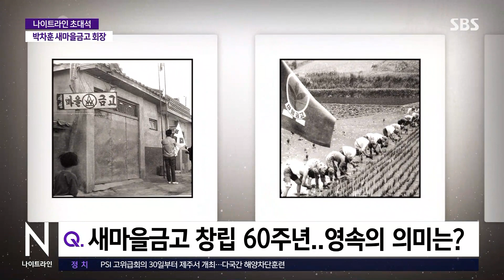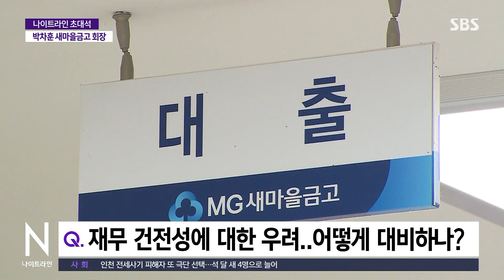창립 60주년 맞은 '서민 금융' 새마을금고 / SBS / 초대석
〈앵커〉

대표적인 서민 금융 기관인 새마을금고가 올해 60주년을 맞았습니다. 최근 건전성에 대한 우려가 깊어지자 조직 문화를 혁신하고 윤리 경영을 강화하겠다고 밝혔는데요.

박차훈 새마을금고중앙회 회장과 함께 이와 관련된 얘기 나눠 보겠습니다.

Q. 새마을금고 창립 60주년…영속의 의미는?

[박차훈/MG새마을금고중앙회 회장 : 네, 새마을금고가 63년 순수 토종 민족 자원으로 뿌리내린 지 벌써 과반세기를 넘어 사람으로 보면 이순의 나이가 되었습니다. 어느덧 어엿한 중년이죠. 60년 전 가난을 극복하고자 경남 산청에서 시작한 이 새마을금고는 저축 운동과 정신개혁 운동을 벌이며 온 국민과 함께 성장해 왔습니다. 현재 전국 3,200여 개의 점포로 지역 구석구석 우리 사회의 약자인 서민 곁을 지켜왔고요. 지역사회 발전에도 늘 새마을금고가 함께 해왔다는 점에서 뿌듯한 그런 자부심을 느낍니다.]

Q. 창립 60주년 기념 행사…어떤 내용이었나?

[박차훈/MG새마을금고중앙회 회장 : 사실 이 새마을금고 세계화에 관련이 있습니다. 특히 과거 가난했던 시절 대한민국 경제 발전의 성공 요인이었던 저축과 절약 정신을 새마을금고 모델과 함께 2016년부터 미얀마, 우간다, 라오스 등 개발도상국에 전파해서 현재 56개 새마을금고가 설립되고 회원도 약 한 1만 3천 명에 달한다고 알고 있습니다. 어제 열린 국제 콘퍼런스는 유럽협동조합 운행들과 또 우간다 장관, 라오스, 캄보디아 차관 등 외빈들이 함께 세계 속에서 지속 가능한 새마을금고의 전략과 비전을 도출하였습니다. 특히 무엇보다 우리 새마을금고 설립이 빈곤 감소와 또한 소득 증대에 크게 이렇게 기여했다는 각국 현지의 평가로 5월 25일 전 세계 새마을금고인들이 모여 세계 새마을금고의 날로 선포하는 계기가 되었습니다.]

Q. 재무 건전성에 대한 우려…어떻게 대비하나?

[박차훈/MG새마을금고중앙회 회장 : 여신이라는 것이 대출이죠. 여신 관리와 관련해서 새마을금고의 수장으로서 제가 정말 자신 있게 말씀드릴 수 있는 부분은 안정성에 중점을 두고 철저히 지금 관리하고 있다는 것을 좀 말씀드리고 싶고요. 금융권의 PF 대출 부실 우려와 관련해서 우리 새마을금고가 취급하고 있는 관리형 토지신탁대출은 일반적인 PF 대출과는 달리 신탁사의 관리하에 자금이 통제되는 대출이며 선순위를 전제로 LTV 60% 이하로 취급하는 안정적인 대출이라는 말씀을 드립니다. 아울러서 여신 건전성 관리를 위해 정부가 주관하는 상호금융정책협의회를 통해서 정책을 공조하고 있다는 말씀도 추가로 좀 드리고 싶고요. 무엇보다도 새마을금고의 예금자 보호 제도는 1983년에 시행하여 은행보다 먼저 투입했으며 정부가 제정한 새마을금고법에 근거해서 다른 금융기관과는 동일하게 1인당 5천만 원까지 보장하고 있어 안심하고 거래하셔도 된다는 말씀을 꼭 드리고 싶습니다.]

Q. 새마을금고가 나아가고자 하는 방향은?

[박차훈/MG새마을금고중앙회 회장 : 무엇보다 모든 고객에게 더 가까이에서 불편 없는 금융 서비스를 제공해야 한다는 것을 중요한 가치로 생각하고 있습니다. 비대면 디지털 금융 환경의 선제적인 구축도 필요하지만 디지털에 익숙하지 않은 우리 장년층에 대한 배려도 잊지 않고 있다는 말씀도 드리고요. 특히 농어촌, 금융 소외 지역에 대한 서비스도 새마을금고가 더욱 앞장서 나갈 것입니다. 항상 고객을 먼저 생각하고 고객으로부터 신뢰받는 금융기관, 또 사회로부터 존경받는 협동조직이 될 수 있도록 임직원 모두와 힘을 모아 다가오는 위기에 대비해 나가겠다는 말씀을 드립니다.]